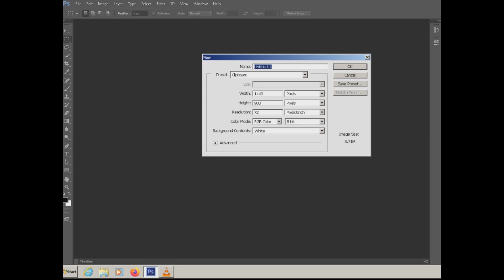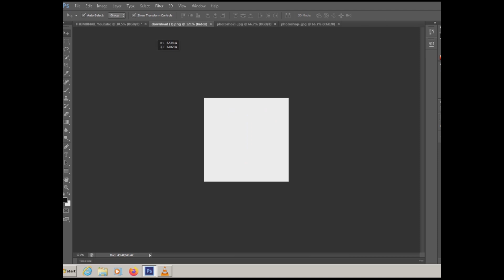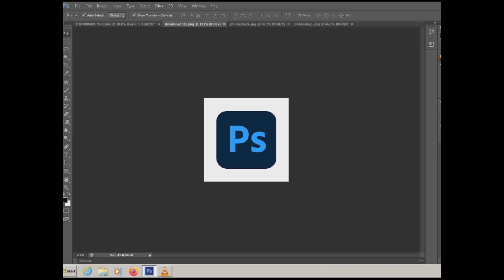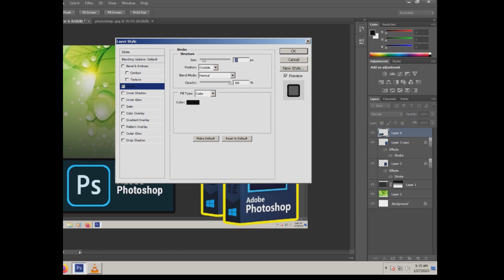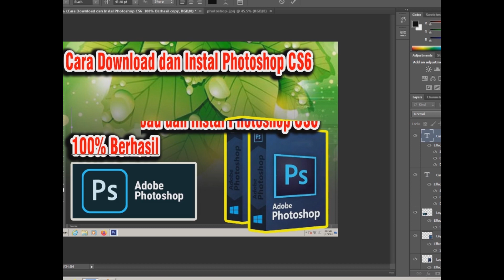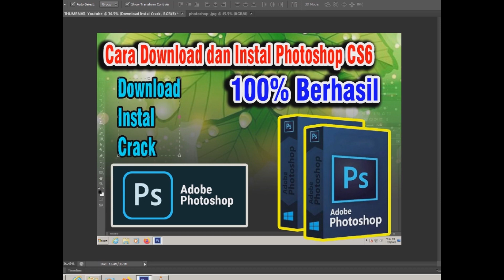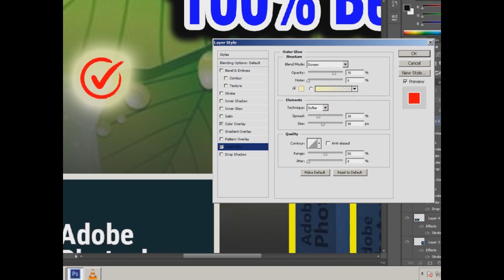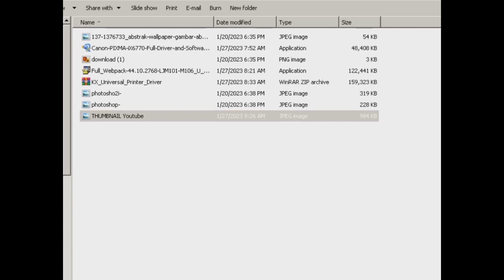Cara Membuat Thumbnail untuk Youtube Menggunakan Photoshop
tutorial ini akan membahas tentang Cara Membuat Thumbnail untuk Youtube Menggunakan Photoshop photoshopcs6 tutorial belajar,untuk konten kreator dalam mengupload video tentunya diperlukan Thumbnail untuk membuat suatu konten semakin menarik, dan supaya mempermudah penonton untuk memilih video kita, dan sebisa mungkin untuk membuat Thumbnail semenatik mungkin..dalam tutorial ini saya menggunakan aplikasi photoshop cs6 untuk membuat Thumbnail, yang sederhana dengan hasil yang bagus...semoga mudah dipahami dan dimengerti.